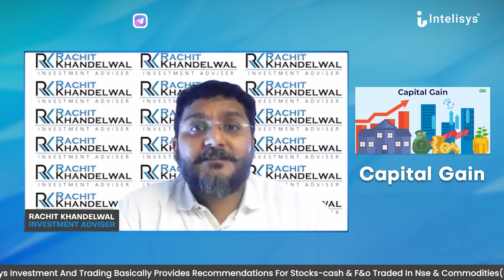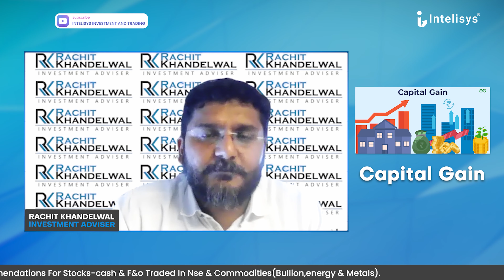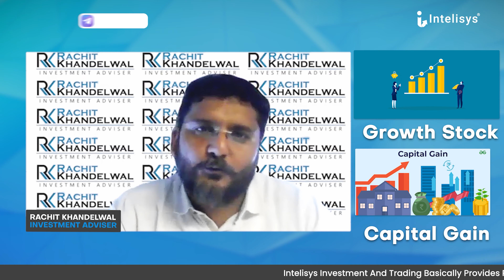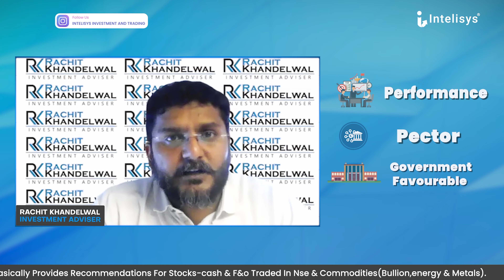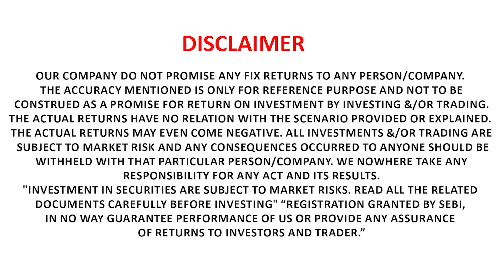Do You Know The Multiple Factors That Influence The Stock Prices ?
What Is Balance Sheet?:-
In this informative video, we delve into the topic of balance sheets, providing a comprehensive guide to help you understand this fundamental financial statement.

Video Content:-
Factors That Influence Stock Prices:-
Curious about what makes stock prices go up and down? In this quick and informative video, we break down the key factors that have a significant impact on stock prices. Whether you're an investor or just interested in understanding the financial world, this video is for you!

What You'll Learn:
1. Economic Indicators
2. Company Performance
3. Market Sentiment
4. Interest Rates
5. Industry Trends

For More Details Watch This Video Till The End